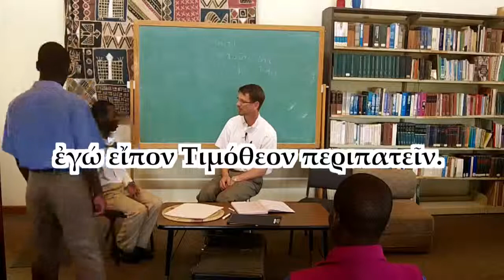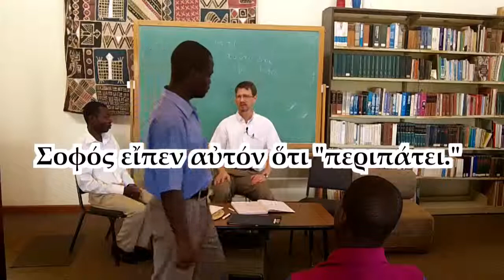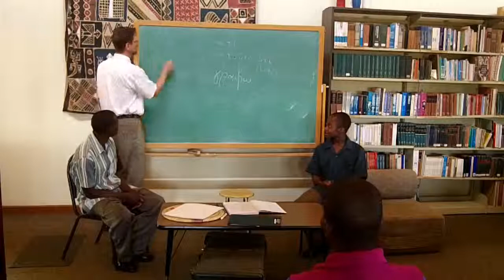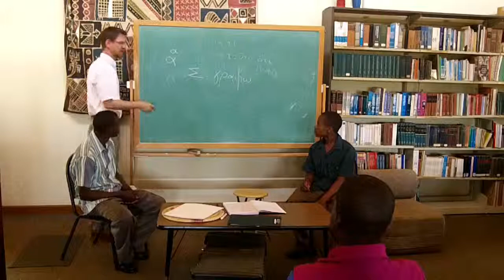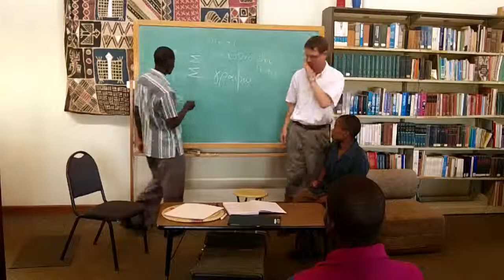Lesson 25 1 Review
Re-loaded in Feb 2015
Original 2012
Lesson 25-1  Review vocabulary through Lesson 24
This would sound like a boring lesson, but it's one of the best.  I'm trying to figure out just why the lesson worked out so well.  I think it's the fact that I had the students more involved in making decisions.  Maybe "volition" is a key to teaching in a communicative way?   Interest certainly is.  When doing early TPR commands, it is interesting in and of itself.  But using TPR to just demonstrate meaning, seems to fall flat.  What are your thoughts on this, viewers?

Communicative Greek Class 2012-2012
Lutheran Bible Institute
Lilongwe Malawi